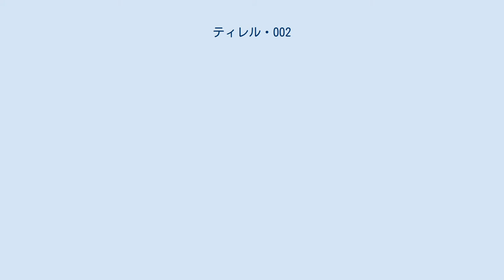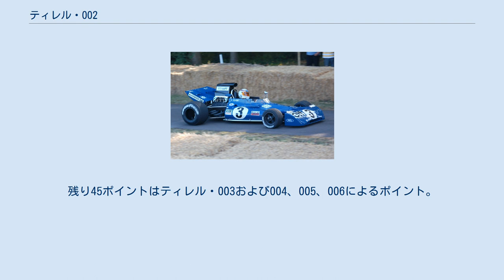ティレル・002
ティレル・002 (Tyrrell 002) は、ティレルが1971年のF1世界選手権参戦用に開発したF1マシン。
設計はデレック・ガードナー。
 基本的にはティレル・001と同じデザインであったが、いくつかの細部の変更が加えられた。
また、フランソワ・セベールはジャッキー・スチュワートよりも背が高かったため、002（および003、004）はモノコックが延長された。
 フランソワ・セベールは1971年シーズンの全戦で002をドライブした。
002のデビュー戦となった1971年南アフリカグランプリでセベールはアクシデントのためリタイアとなった第2戦のスペイングランプリではポイント外の7位となる。
続くモナコ、オランダと2戦連続でアクシデントのためリタイアとなる。
第5戦フランスグランプリでセベールはチームメイトのスチュワートに次いで2位に入った。
イギリスグランプリでは10位に入る。
ドイツグランプリではフランス同様スチュワートに次ぐ2位となった。
第8戦オーストリアグランプリではエンジントラブルのためリタイアとなる。
イタリアグランプリではピーター・ゲシン、ロニー・ピーターソン、マイク・ヘイルウッド、ハウデン・ガンレイとの競り合いの末、3位に入った。
第10戦カナダグランプリは64周を終えたところで悪天候のためレースは終了となり、セベールは6位となった。
最終戦アメリカグランプリでセベールは自身唯一の勝利を挙げる。
この最終戦ではジャッキー・スチュワートがポールポジションからリードしたが、10ラップを過ぎた頃からタイヤの状態が悪化し後続との差が詰まり始めた。
スチュワートはセベールのタイヤの方が暑さに対して良好な状態を保っていることに気付き、セベールが彼の後に付いた後、14周目に先行させた。
3位を走行していたデニス・ハルムはタイヤの異常な振動に苦しめられ、ジャッキー・イクス、クレイ・レガツォーニ、ジョー・シフェールと順に抜かれていった。
イクスは17周目にスチュワートに追いつき、セベールのリードは5.7秒になっていた。
レースが半分を過ぎた頃、セベールはスチュワートと同じアンダーステアに苦しめられるようになった。
イクスが接近し、彼のファイアストンもレースが進むにつれて良くなってきた。
43周目にイクスはファステストラップを記録し、その差は2.2秒に縮まった。
49周目にイクスのフェラーリのオルタネーターが脱落、ギアボックスに穴を空けコース全体にオイルがまき散らされた。
ハルムはオイルのためにスピンしコースバリアに衝突、フロントサスペンションが屈曲した。
セベールが同様にバリアに接触したとき、ハルムはコース脇に立っていた。
セベールは接触にも関わらずコースに留まり、29秒のリードを保っていた。
セベールは惰性で走り、ゴールラインを越えたとき両手を振った。
チェッカーフラッグを受けた後、セベールはチームメイトにうなずいた。
「私は50,000ドルの勝利でかなり気分が良い。始めはスチュワートを追い、そして先に旗を立てた。ジャッキー・スチュワートは非常に賢明なドライバーであり、非常に良い先生であり、彼は私を先に行かせた」と語った。
拡張されたワトキンズ・グレンで行われた最初のレースであったが、それはセベールにとって最初で唯一の勝利となった。
 1972年開幕戦のアルゼンチンでセベールはギアボックストラブルのためリタイアとなり、不運なシーズンスタートとなった。
第2戦の南アフリカでは9位となる。
続くスペイングランプリではイグニッションのトラブルでリタイア、モナコグランプリでは非完走扱いとなった。
第5戦ベルギーグランプリではジャッキー・スチュワートが胃潰瘍のため欠場し、ティレルはセベール1台体制となった。
セベールはロータスのエマーソン・フィッティパルディに次ぐ2位となった。
フランスグランプリでセベールはプラクティスで新車の006をドライブしたが、クラッシュし決勝では002を使用、4位に入った。
イギリスグランプリでセベールはスピンしコースオフしたが、ロニー・ピーターソンのマーチが残り2周でエンジントラブルを起こし、停車していたセベールのティレルおよびグラハム・ヒルのブラバムに衝突した。
続くドイツグランプリでセベールは10位となり、オーストリアグランプリでは9位に入った。
イタリアグランプリではエンジントラブルのためリタイアとなったが、これが002にとって最後のレースとなった。
次戦のカナ...